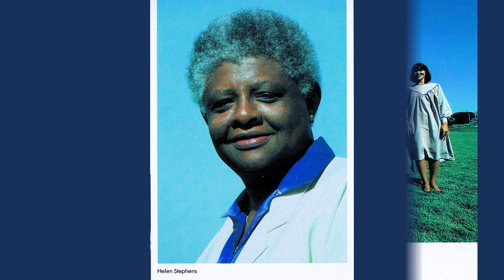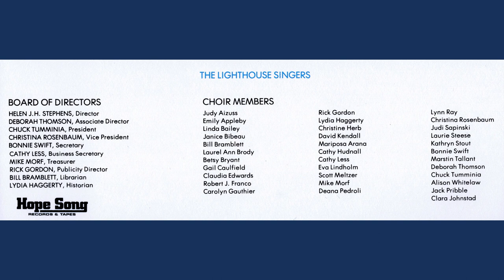"He Loves You" (1984) Helen Stephens & the Lighthouse Singers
Helen Stephens & the Lighthouse Singers
"He Loves You"
Soloist: Chuck Tumminia
Written by: D. J. Rogers, Michael Wycoff, and Charles Creath
Produced, Arranged, and Conducted for BLK Productions by: D. J. Rogers